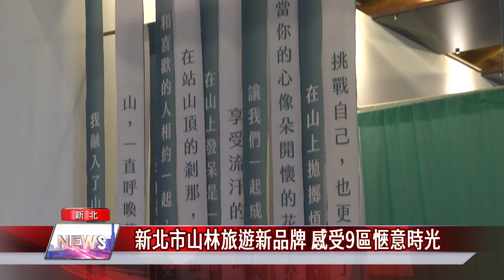新北市山林旅遊新品牌 感受9區愜意時光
新北市觀光旅遊局推廣山林旅遊新品牌「微笑山線」，22日上午在樹林山佳古蹟車站舉辦「山底加-山林現場製造」主題展，由觀光旅遊局長蔣志薇及知名導演麥覺明出席展覽開幕儀式，邀請民眾親近新北市自然和人文景觀。